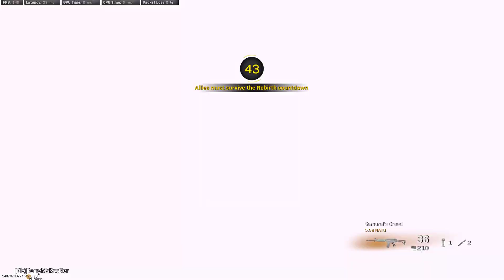Revenge!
GPU: NVIDIA GeForce RTX 3080
CPU: Intel(R) Core(TM) i9-10900K CPU @ 3.70GHz
Memory: 64 GB RAM (63.92 GB RAM usable)
Current resolution: 2560 x 1440, 240Hz
Operating system: